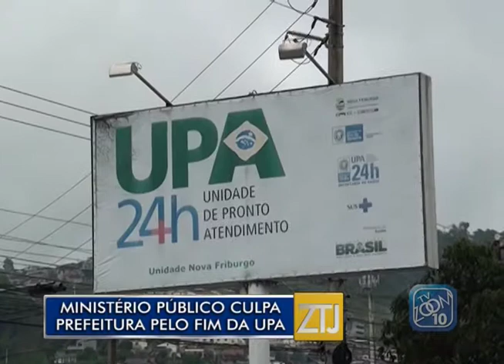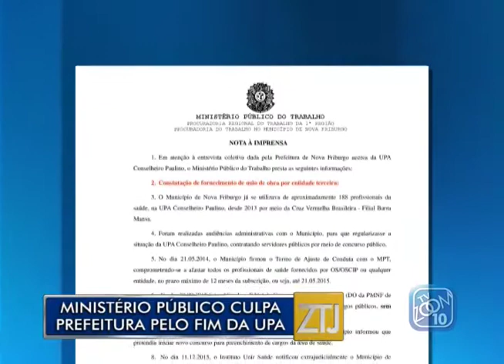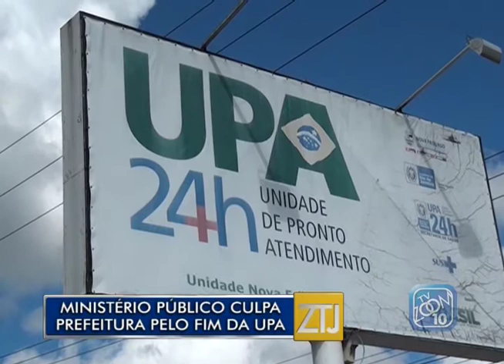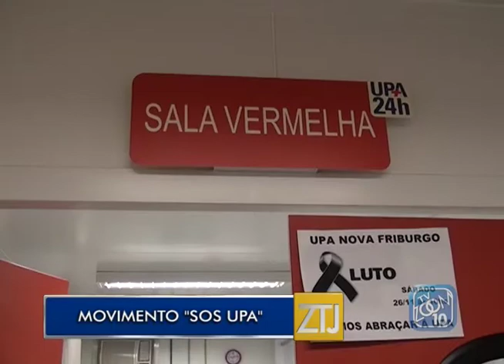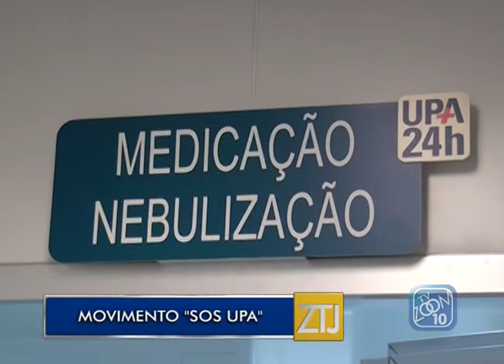23-11-2016 - MP CULPA PMNF PELO FIM DA UPA / MOVIMENTO SOS UPA - ZOOM TV JORNAL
Reportagem: Bernardo Fonseca e Andressa Brauer
Imagens: Noé Tardin
Edição: Brian Azevedo